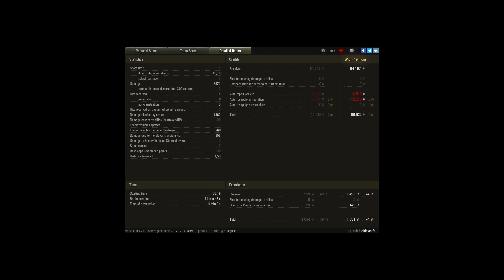FV4202, Murovanka, Standard